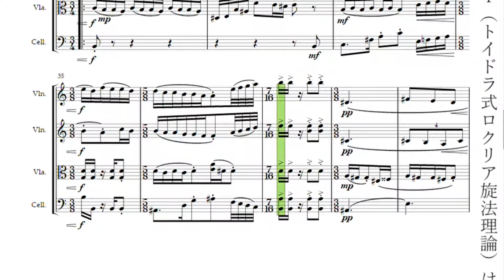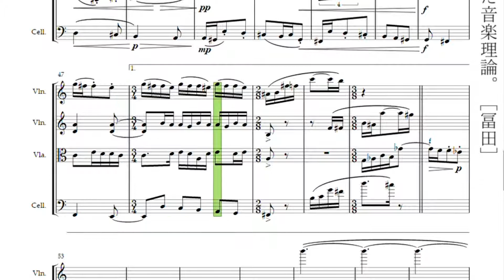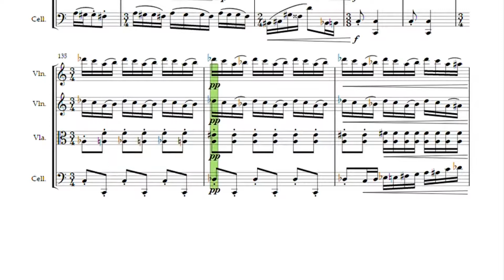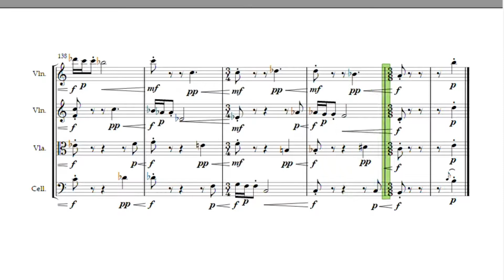【オリジナル曲】Strings Quartet in B minor locrian I /冨田悠暉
作曲：冨田悠暉

対位法を用いた習作。TLT和声法を用いたロクリア旋法による楽曲であり、本作はロ音を主音としたロクリア旋法で書かれている。TLT（トイドラ式ロクリア旋法理論）は、作曲者が発案した音楽理論。完全4度の音程に着目し、調性音楽でありながら伝統的西洋和声とは一切異なる新たな地平を開く。ロクリア旋法は日本の伝統音楽に部分的に見られ、西洋音楽が完全5度の音楽だとすると日本音楽は完全4度の音楽である。TLTによるロクリア旋法和声は、歴史に葬られた日本音楽を正統なやり方で復古・進化させられるかも知れない。
冨田